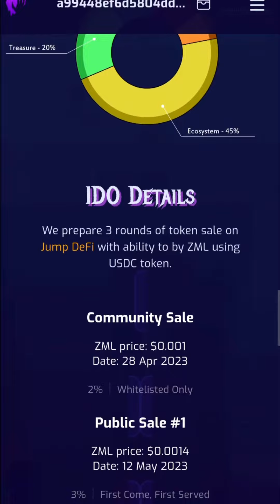Zomland (P2E) NFT Card game built on the near protocol, Pre-sale on JumpDefi Jump-Pad on April,28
🎇🎉ABOUT NEKO🎉🎇

Neko is the very FIRST community token that is on the Near Protocol blockchain.

It was created to bring a community together to help support the education of cryptocurrency and decentralised finance, and of course have some fun along the way!

We are building a community of creators and learners with support and rewards no matter what stage you are at in your crypto learning journey.

Come and join the Neko community today.